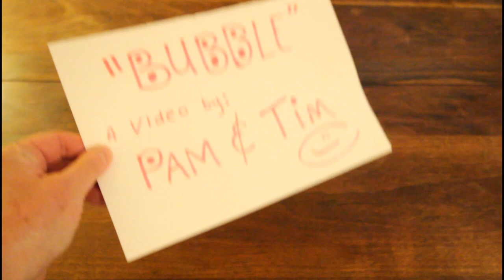Bubble a Video by Pam and Tim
A collaboration short by Pamela Staker and Tim O'Malley
(the assignment was, yes you guessed it Bubble!)